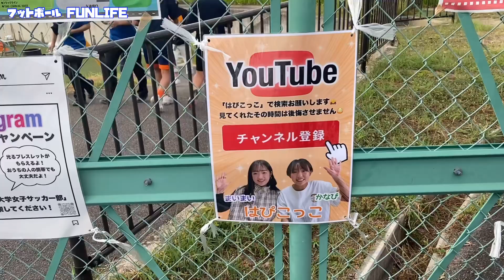【愛知東邦大学女子サッカー部主催】TOHO夏祭りに行ってきた！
〜サッカー観戦vlog〜
岐阜のサッカークラブ【JUVEN FC FLOR】を
応援しながら、週末全国をサッカー観戦で
ウロウロしています！
他にも個サポ推し活、Jリーグ、
女子サッカー【WE &なでしこリーグ】など
カテゴリーや男女問わず観戦しています♪
ぜひラジオ感覚で聴いてください！
どうか暖かい目でぜひご視聴と、

☆Special thanks

ご連絡はInstagramのDMよりよろしくお願いします🙇